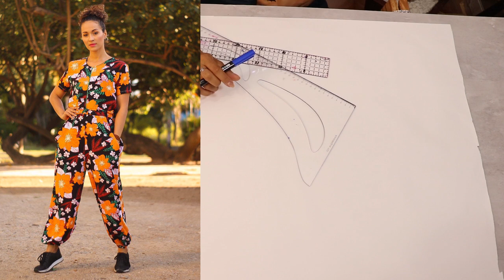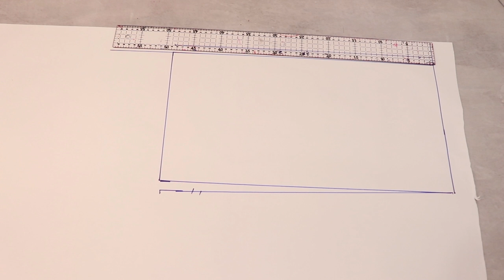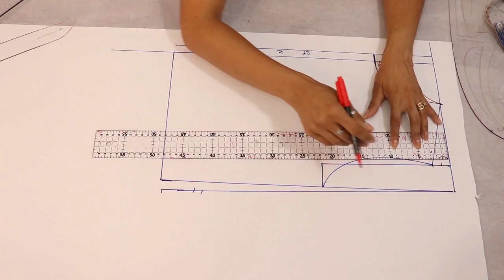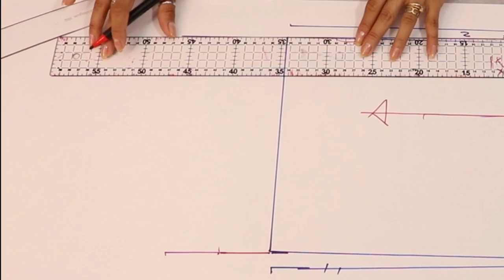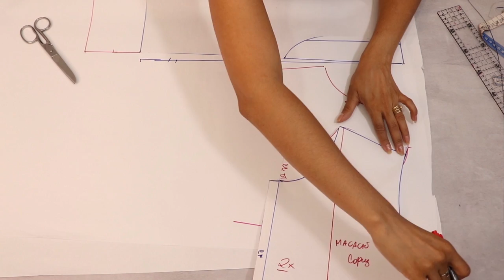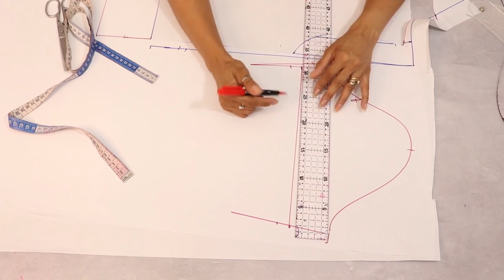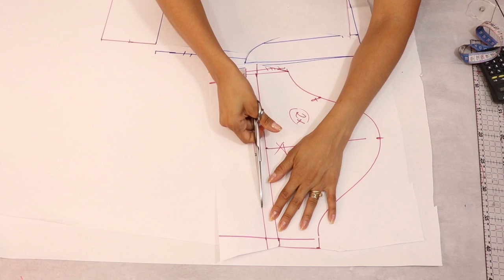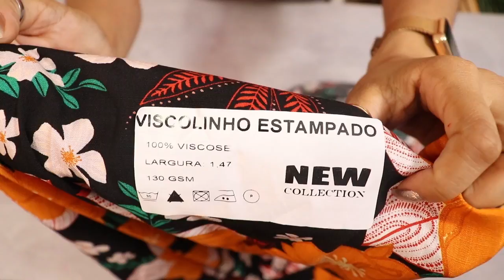Macacão / Jumpsuit | Modelagem e Costura | Dayse Costa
Hoje trago uma aula completa de modelagem e costura para você fazer o seu macacão de viscose, ou viscolinho. Lindo e ideal para dias mais frescos de outono / inverno.